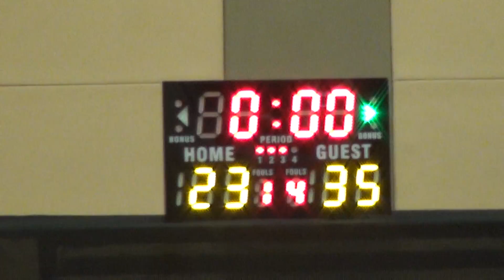27JUN15 康仁體育會 vs HK Kicks Q3